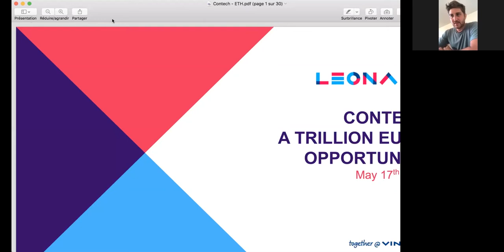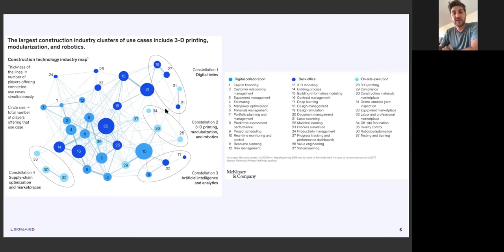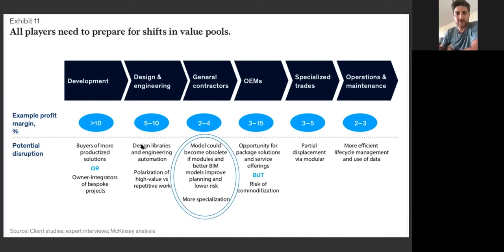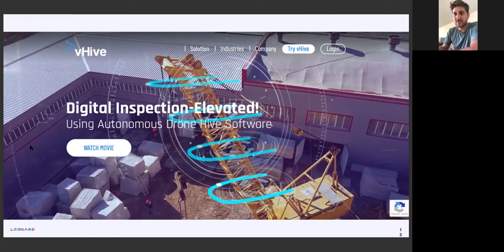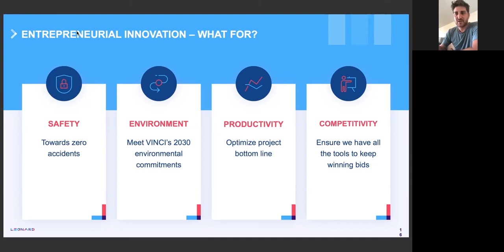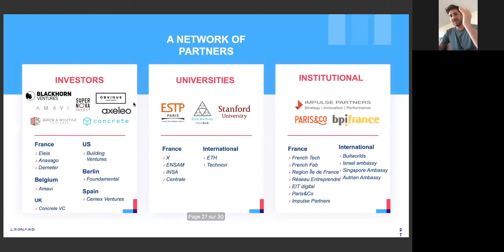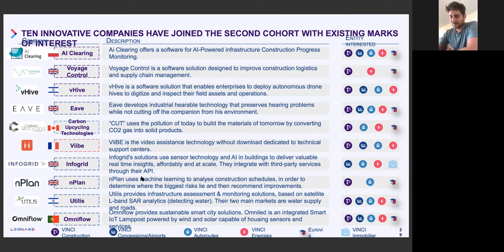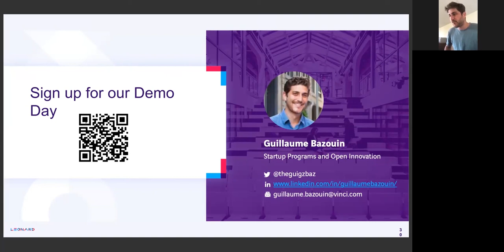2021 – Vinci, Leonard: Startup Programs and Open Innvation – Guillaume Bazouin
Guest lecture by Guillaume Bazouin the Head of Startup and Intrapreneurship Programs at Leonard.